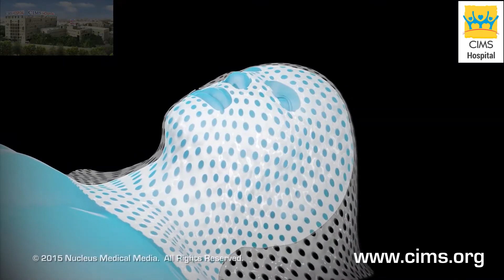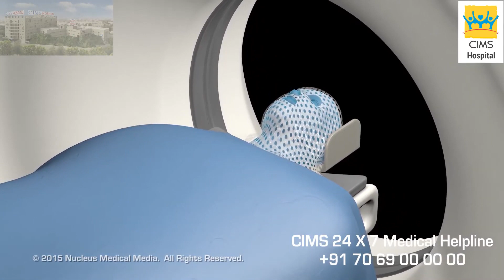Step by Step Guide to Radiotherapy I CIMS Hospital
Radiation therapy (also called radiotherapy) is a cancer treatment that uses high doses of radiation to kill cancer cells and shrink tumors. Watch this video to understand how to proceed for the Radiotherapy treatment from our expert Dr. Malhar Patel, Radiation Oncologist, CIMS Hospital.
CIMS Multi Super Specialty Hospital, Ahmedabad.
A 350-bedded, multi-super specialty,– CIMS Multi Super Specialty  Hospital is one of the best hospitals of Ahmedabad (Gujarat) providing a range of diagnostic and treatment services. Delivering the highest standards of global healthcare, CIMS Hospital is accredited by JCI – Joint Commission International (USA), NABH (National Accreditation Board for Hospitals & Healthcare Providers) and NABL (National Accreditation Board for Testing and Calibration Laboratories) for providing quality healthcare and patient safety across India.
Spread across three wings, viz. CIMS EAST, CIMS WEST and CIMS NORTH, CIMS Multi Super Specialty Hospital offers a combination of the most experienced doctors, latest technology and excellent infrastructure ensuring world -class patient care and treatment. The Hospital has evolved a culture to deliver human and compassionate care to its patients.